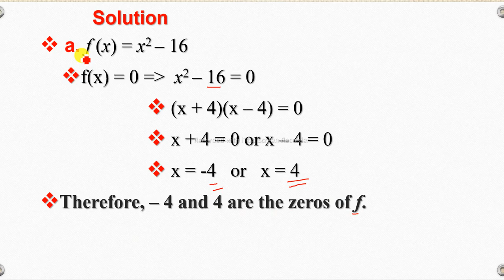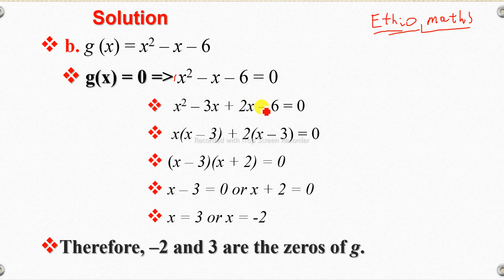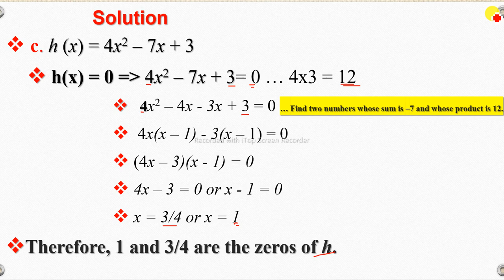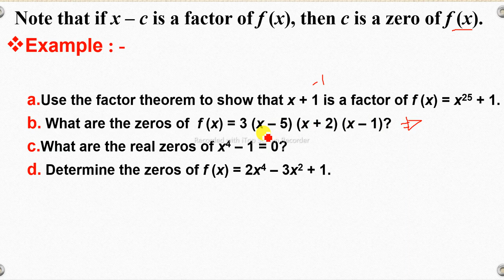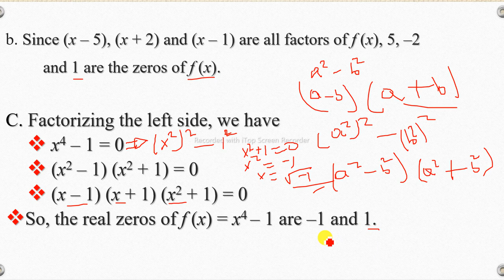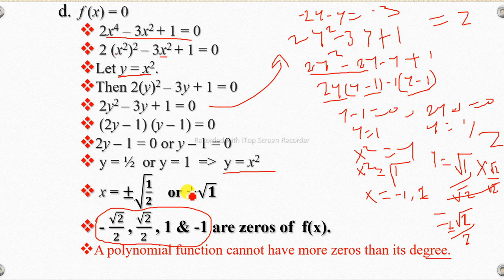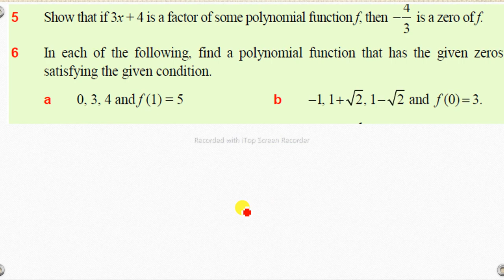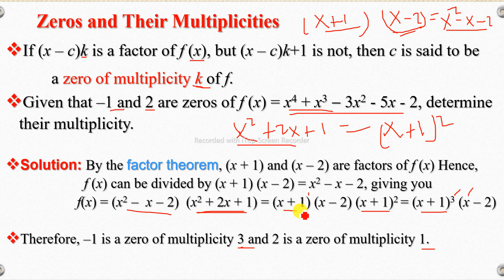Mathematics Grade 10 Unit 1: ZEROS OF A POLYNOMIAL FUNCTION and Zeros and Their Multiplicities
Mathematics Grade ten Unit One: ZEROS OF A POLYNOMIAL FUNCTION
Mathematics Grade ten Unit One: Zeros and Their Multiplicities

For a polynomial function f and a real number c, if f(c) = 0, then c is a zero of f.
Example 2 Find the zeros of each of the following quadratic functions:
        a. f (x) = x2 – 16     b. g (x) = x2 – x – 6      c. h (x) = 4x2 – 7x + 3
Use the factor theorem to show that x + 1 is a factor of
                         f (x) = x25 + 1.
Since x + 1 = x – (–1), we have c = –1 and
Hence, –1 is a zero of f (x) = x25 + 1, by the factor theorem.
So, x – (–1) = x + 1 is a factor of x25 + 1.

If (x – c)k is a factor of f (x), but (x – c)k+1 is not, then c is said to be
           a zero of multiplicity k of f.
Given that –1 and 2 are zeros of f (x) = x4 + x3 - 3x2 - 5x - 2, determine their multiplicity.

Solution: By the factor theorem, (x + 1) and (x - 2) are factors of f (x) Hence,
                      f (x) can be divided by (x + 1) (x - 2) = x2 - x - 2, giving you
                    f(x) = (x2 -  x - 2)  (x2 + 2x + 1) = (x + 1) (x - 2) (x + 1)2 = (x + 1)3 (x - 2)

Therefore, –1 is a zero of multiplicity 3 and 2 is a zero of multiplicity 1.